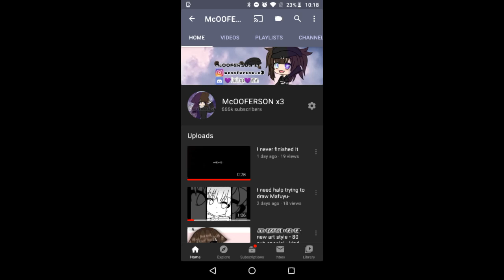Omg!!!1!1!1! Tysm guys for 666k!!!!1!1!